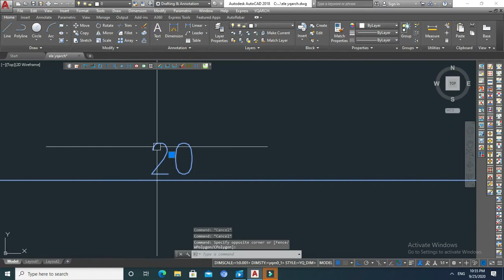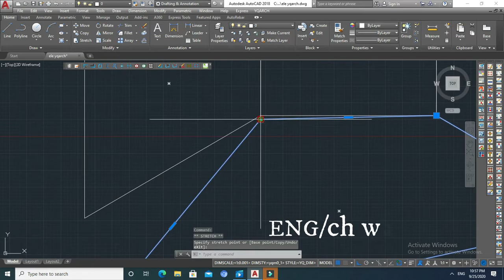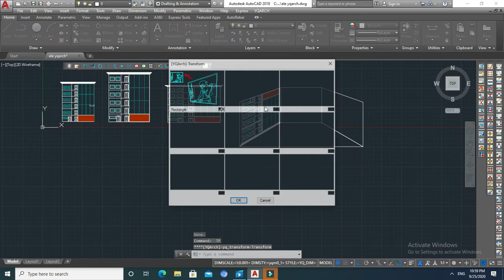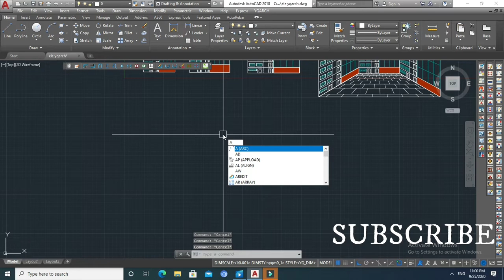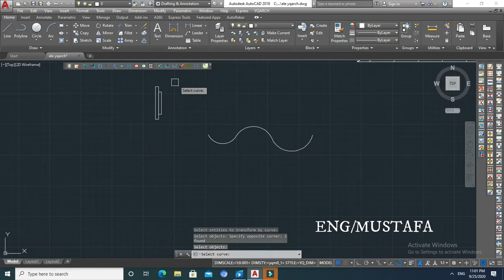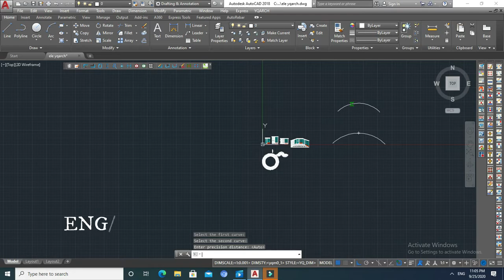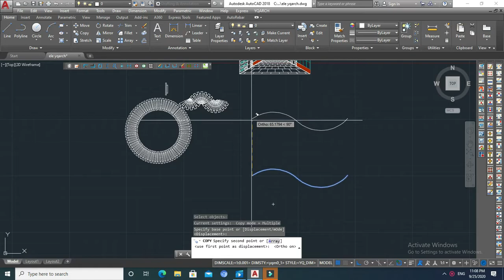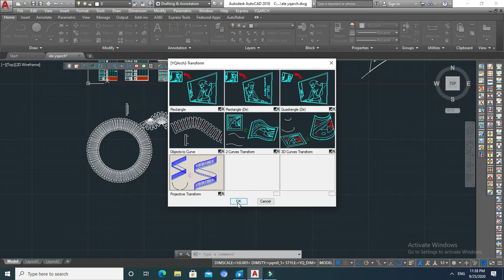How to make automatic perspective by one click in AutoCAD using|YQArch#autocad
in this tutorials have all details about YQArch'''
quick Elevation. this is very helpful command for professional user, And also very useful for those  who want to increase their skill.much more option can solve just with one click.